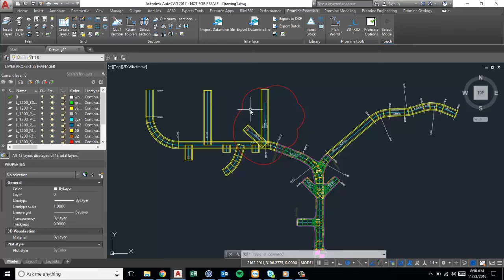Promine AutoCAD Tips & Tricks: Revise Work With REVCLOUD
The REVCLOUD command creates clouds in a variety of shapes (polygon, free hand, rectangular, arc) around the areas you’ve edited making it easier for the next person to notice your changes and revise them if need be.